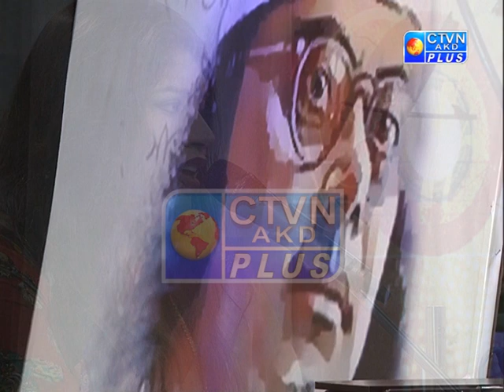Dhukhu Miya 14 09 2019